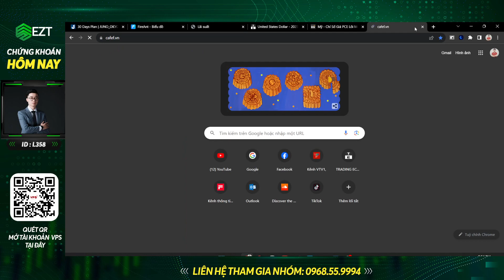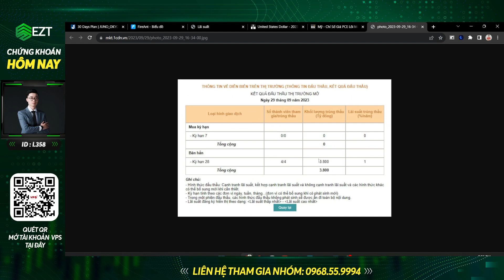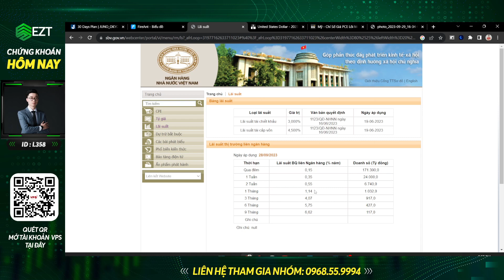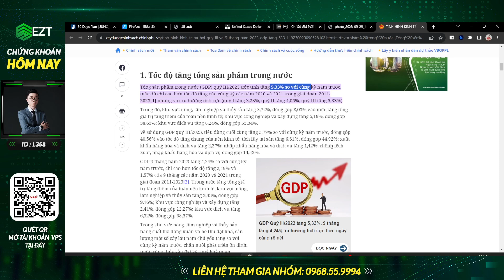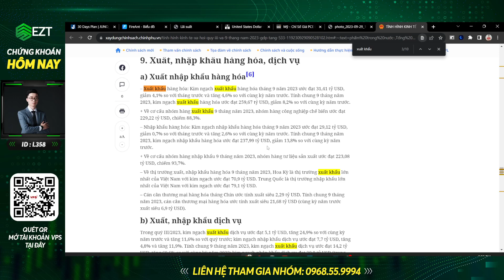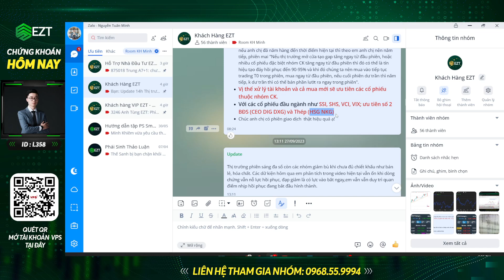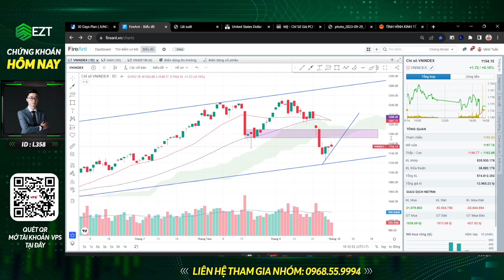🔴CHỨNG KHOÁN 02.10: VNINDEX MẤT THANH KHOẢN LÀ TỐT HAY XẤU? ĐIỀU KIỆN ĐỂ CÓ 1 NHỊP HỒI.